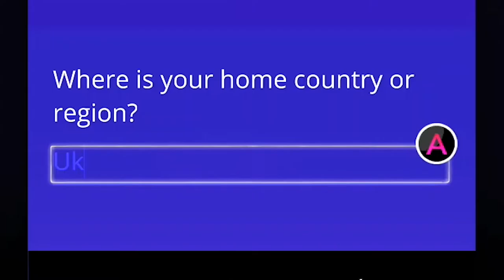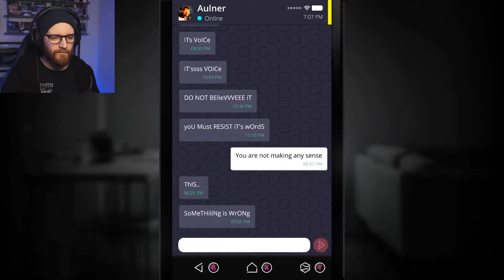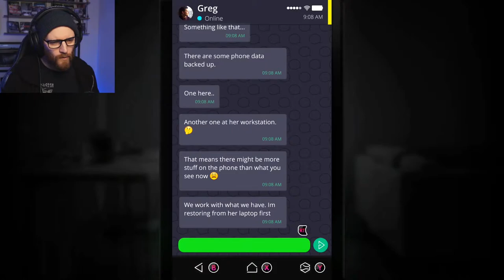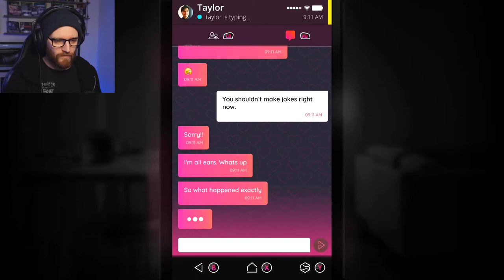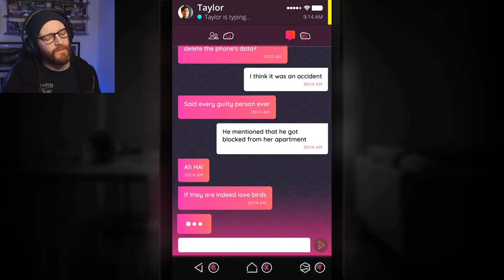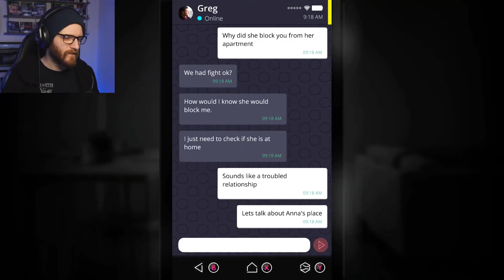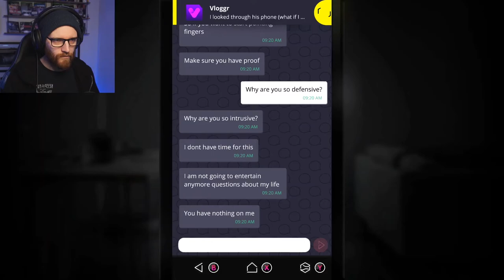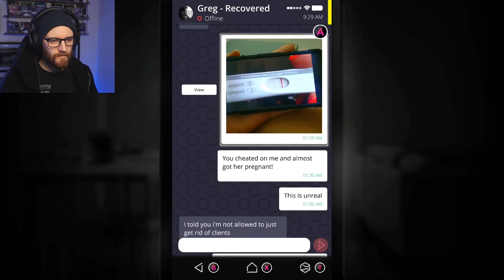SCANDAL! | Simulacra (Part 3)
Hello everyone! Welcome to Part 3 of Simulacra. Simulacra is an interactive, found phone horror game from Kaigan Games. It's good fun, and pretty creepy too! Is this one, we unearth a shocking scandal!

Equipment;